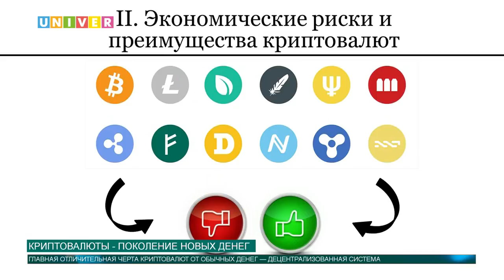Новости КФУ от 03.07.2017